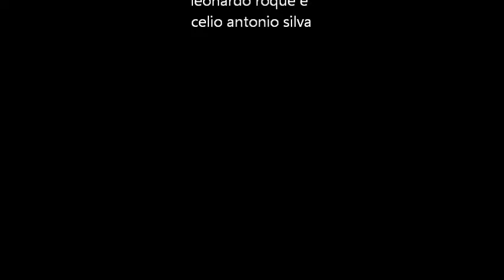VIAJANTE SEM FIM LÉO ROQUE E CELIO SILVA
UMA MUSICA DE LEONARDO ROQUE SILVA E CELIO ANTONIO SILVA,